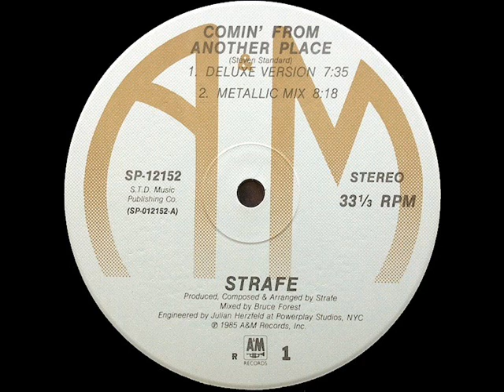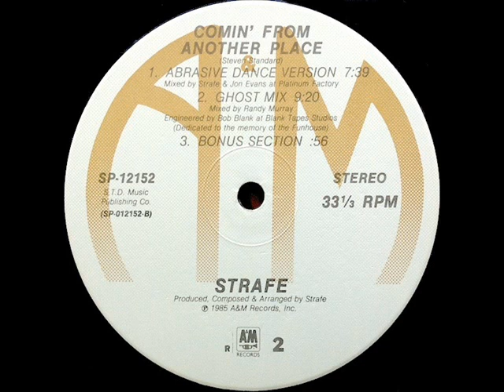Strafe Comin From Another Place Abrasive Dance Version